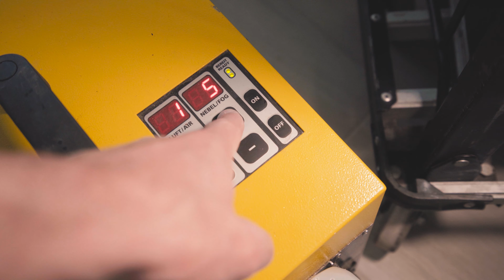PACAFILM IDS ETANCH'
✪ LIENS UTILES ✪